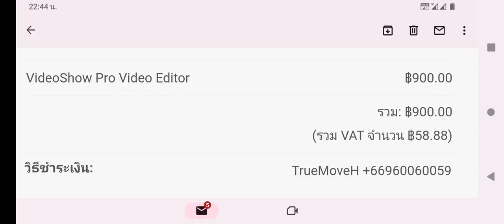900 come black money จงกลับมา